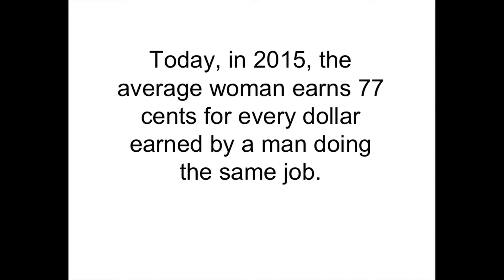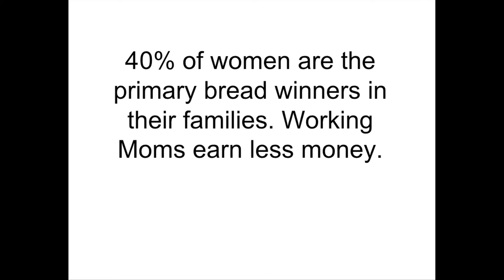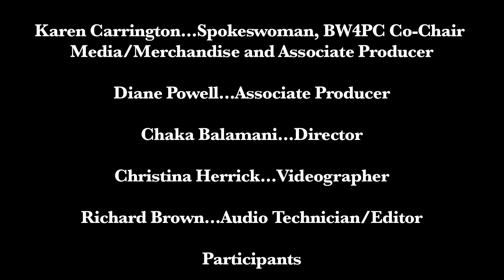Equal Pay for Equal Work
Black Women for Positive Change, an advocacy organization, supports Wage Equity and equal pay for equal work.